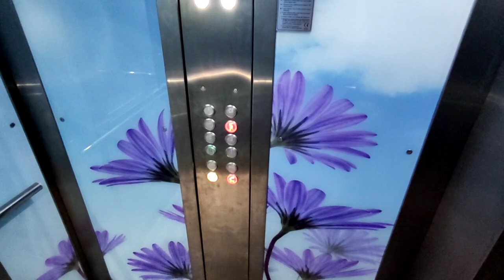Несколько квартир в НОВОСТРОЙКЕ | Недвижимость в Турции | купить недорогую квартиру в Алании